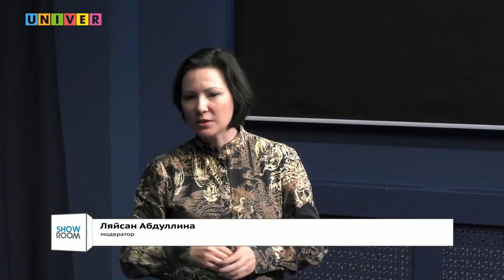Победы студентов Татарстана в конкурсе "Студент года России". Пресс конференция.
17 ноября на торжественной церемонии закрытия Российской национальной премии «Студент года – 2017» стали известны имена лучших студентов страны.
В шоу-руме Высшей школы журналистики и медиакоммуникаций Казанского федерального университета состоялась пресс-конференция с обладателем гран-при национальной премии «Студент года 2017» магистрантом 1-го курса Института управления, экономики и финансов КФУ, выпускником Высшей школы журналистики и медиакоммуникаций Нафисом Сиразетдиновым и победителем в номинации «Доброволец года» студенткой Поволжской государственной академии физической культуры, спорта и туризма Марией Рязановой.